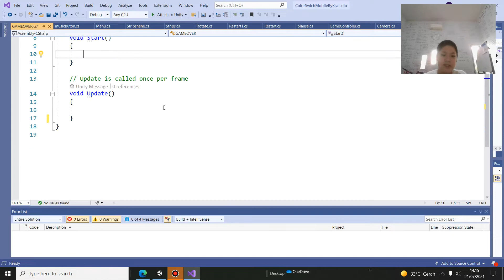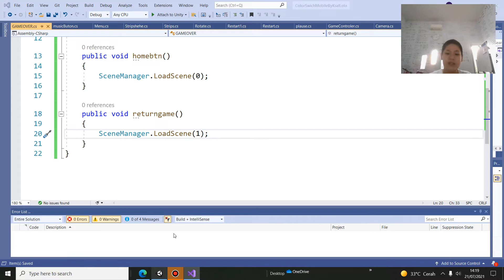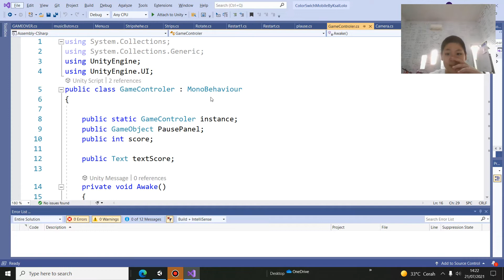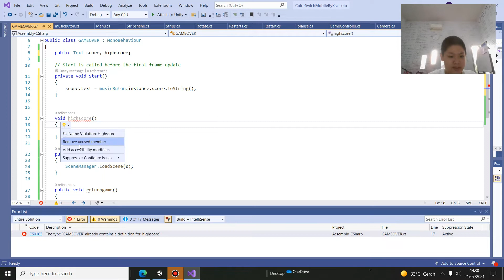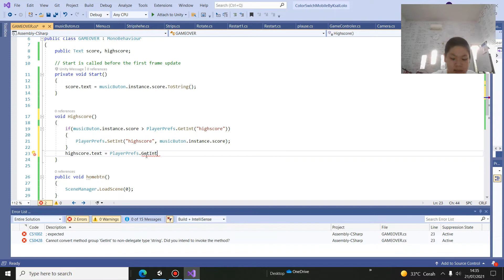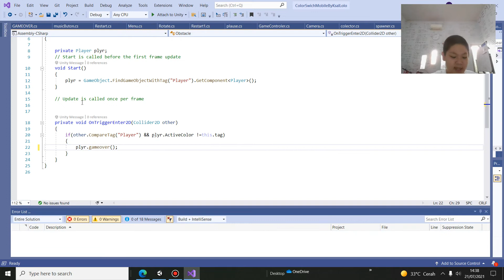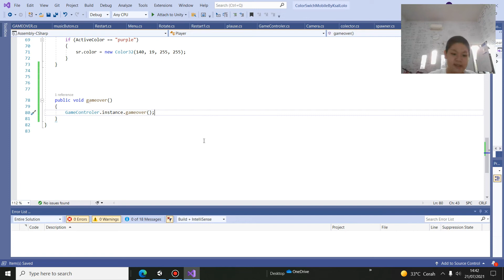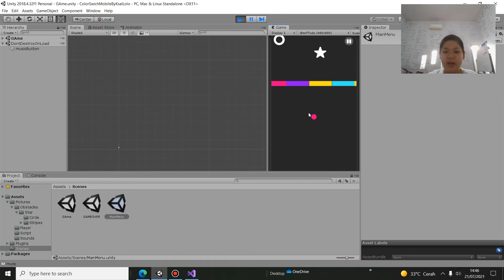PART29:BUAT GAME 2D UNITY COLOR SWITCH(GAME OVER)